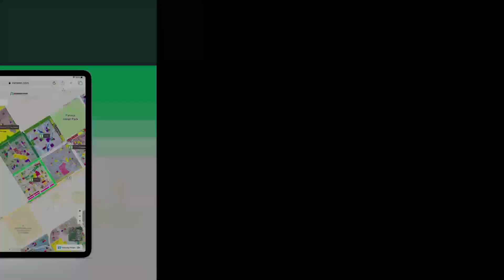5 MARLA PLOT FILE FOR SALE IN AL-NOOR ORCHARD LAHORE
With this Plot File you will be getting a valuable asset. Owning an ideally located property is a smart decision so make yours while it lasts. Purchasing this 1125 Square Feet Plot File is a decision you will not regret. Property at a price of PKR Rs. 200,000 is an attractive deal in terms of future investment. The properties in Al-Noor Orchard will have all the day to day facilities at a close reach. Tons of opportunities in Lahore await you.